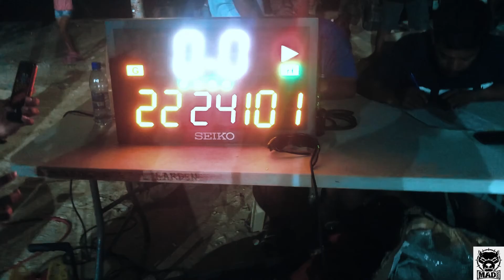MADDOGS VS. RCHS (Marshall Islands)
Song
SUVs (Black on Black)
Artist
Jack Harlow, Pooh Shiesty
Album
WMG (on behalf of Atlantic Records); BMI - Broadcast Music Inc., UMPG Publishing, Create Music Publishing, UMPI, ASCAP, CMRRA, Kobalt Music Publishing, LatinAutor, MINT_BMG, AMRA, Polaris Hub AB, and 5 Music Rights Societies